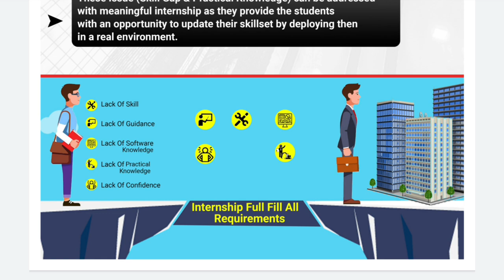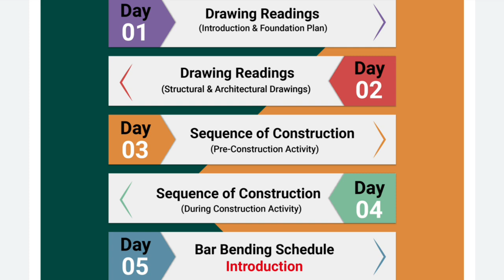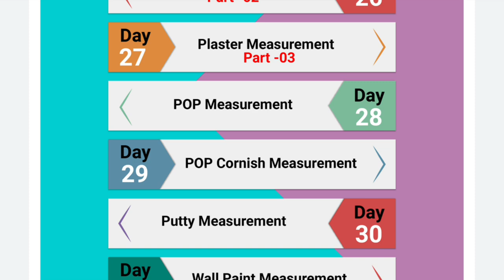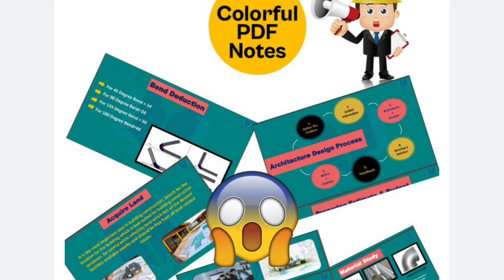45 Days online paid internship for civil Engineers | 100 seats only | Apply